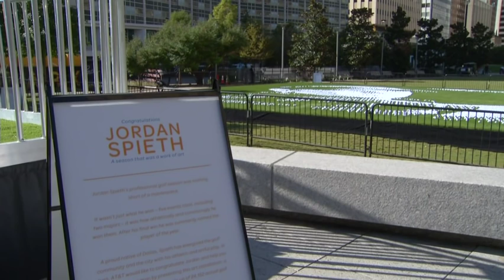Spieth Golf Ball Art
More than 24,000 golf balls on tees have been arranged at a downtown Dallas park in a unique hometown tribute to Jordan Spieth. (28 Oct.)